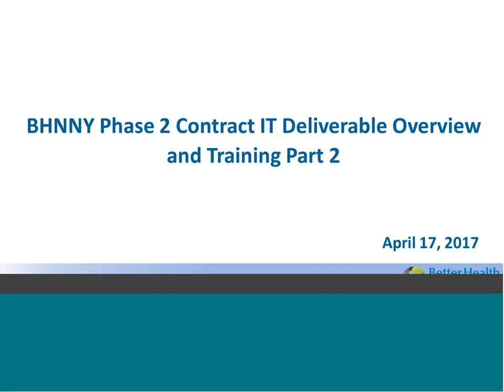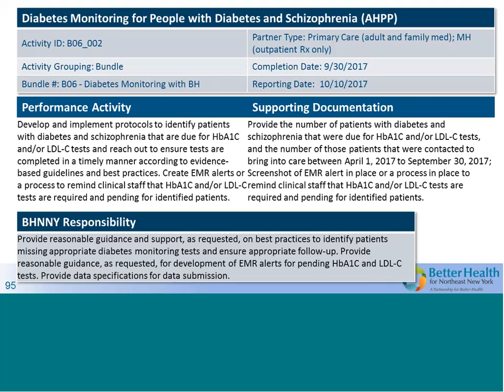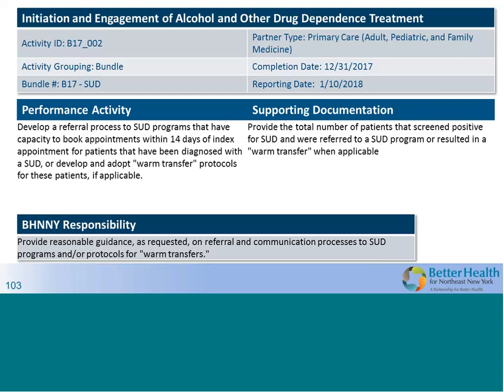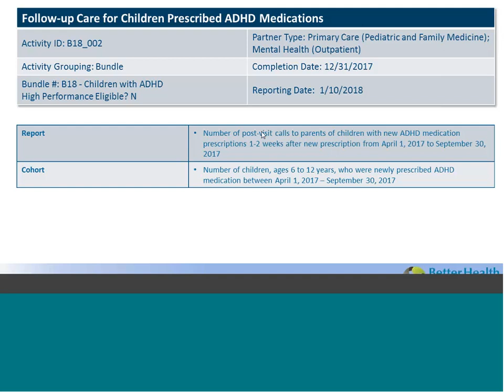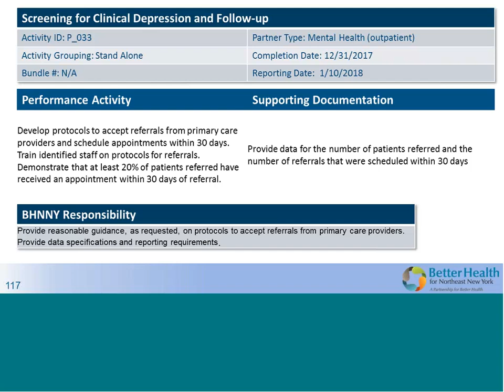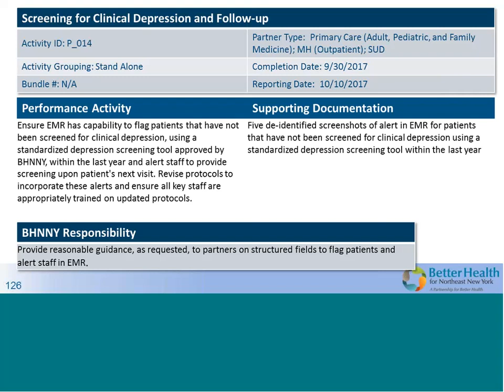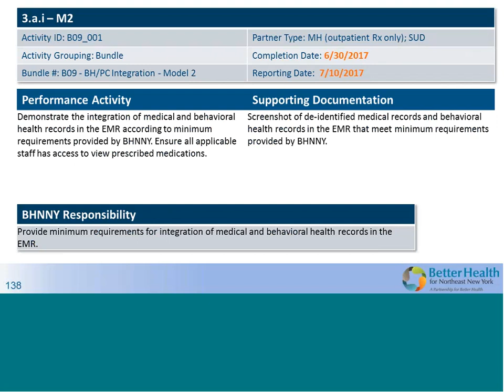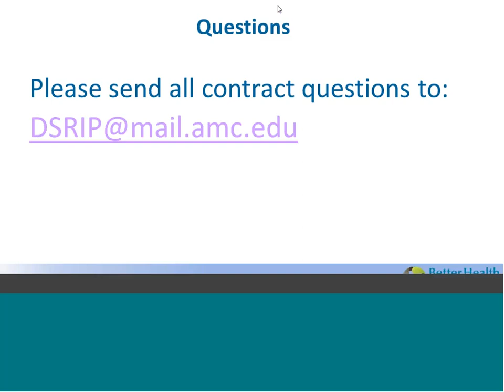BHNNY Phase 2 Contract IT Deliverable Overview and Training Part 2 of 2 20170417 1301 1